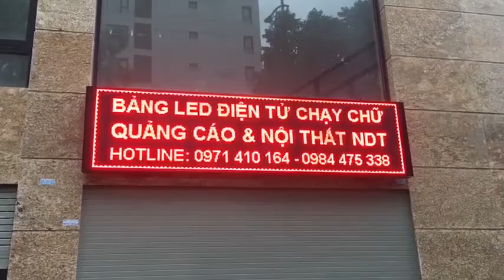Bảng Led chạy chữ biển quảng cáo đẹp